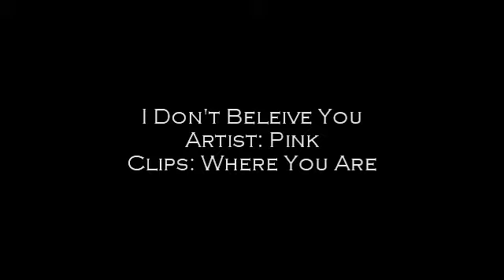(( I Don't Mind It, I Don't Mind At All ))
So finally finished it. Had time last night when my computer wanted to hate me. And ended up just needing a few scenes, so waited for today and they worked out great. So was able to finish it.

And I was slightly trying to show the now and then in certain parts. Not sure if they all worked out the way I wanted them too. But kind of like how it turned out.